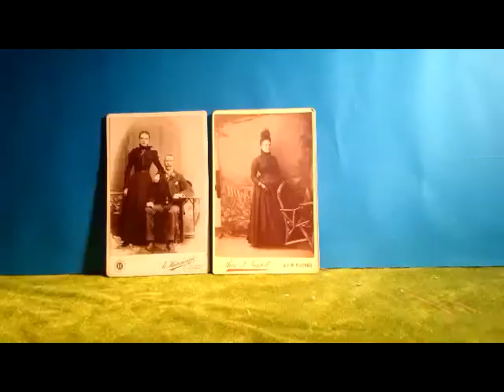Narcissists - Exit Signs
Song by Narcissists.